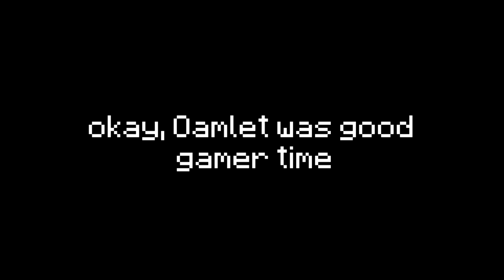This Weapon won me the Game?! [Hypixel UHC Highlights]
Anduril has Speed and Resistance, which allowed me to tank hit from the full Diamond, and also let me get some sneaky combos.

• Server IP: mc.hypixel.net
• Resource Pack: Tylarzz 64x